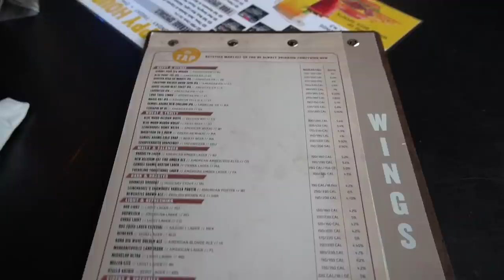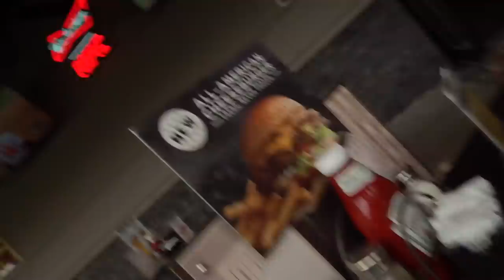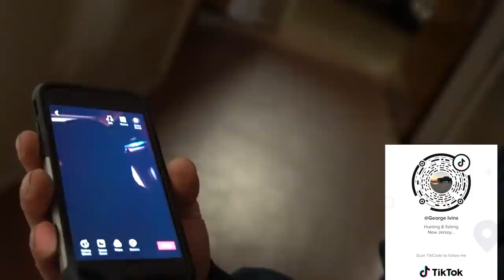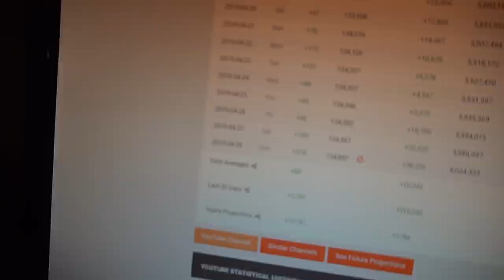Mom Says Yes to Girlfriend Staying Longer...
After allowing my Girlfriend Nicole to stay for a few nights already, my mom has decided to give her a time extension to allow her to stay longer with my family and I. To be honest, I am excited my mom is helping my Girlfriend Nicole out with her home life not being the greatest.

Twitch.Tv: @JeffSaxtonVlogs

WHATS UP!!!